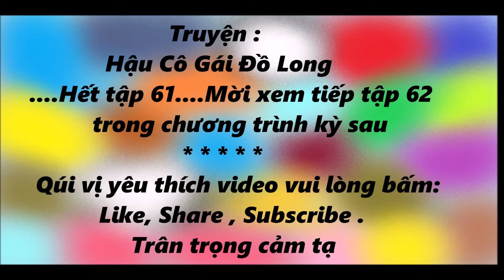Truyện Kiếm Hiệp HẬU CÔ GÁI ĐỒ LONG # 61 / truyện kiếm hiêp đặc sắc